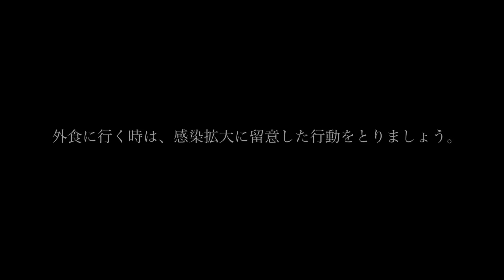【焼肉】焼肉 白炭（東京 六本木）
六本木の路地裏に2018年オープンしたスタイリッシュな炭火焼肉店。店名通り白炭（備長炭）で焼き上げる黒毛和牛。白を基調にした空間はデート使いにもピッタリ。

■山路力也ウェブサイト